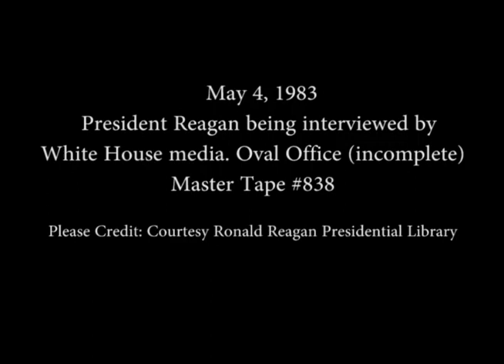President Reagan being interviewed by White House Media on May 4, 1983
Full Title: President Reagan being interviewed by White House Media in the Oval Office on May 4, 1983 (incomplete)

Transcript: N/A

Production Date: 5/4/1983

Access Restriction(s):Unrestricted
Use Restriction(s):Unrestricted